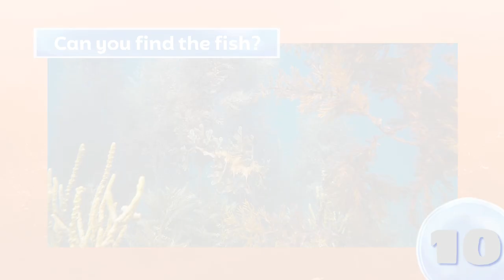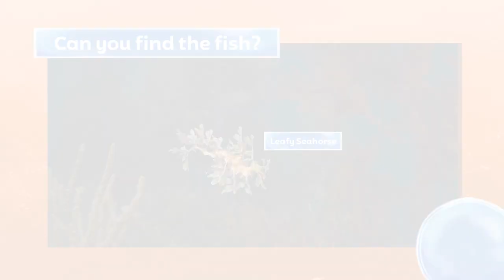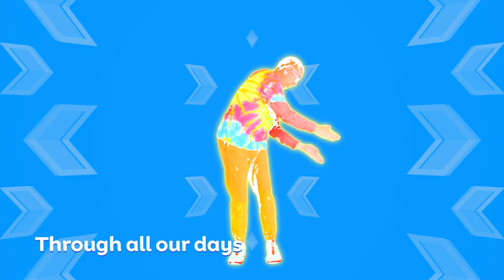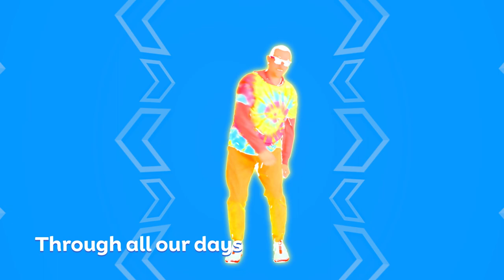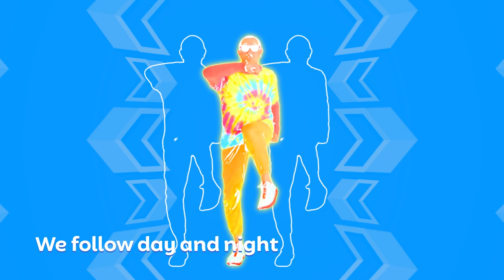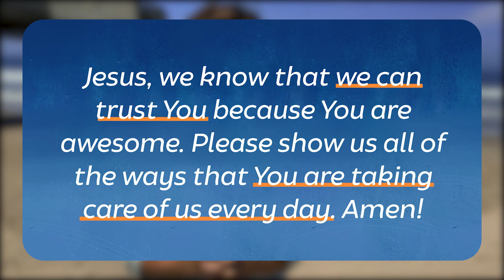World Shapers OnLine Church - Dive In - E3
[Lesson #3 in the "Dive In" series]. All videos in this playlist were created and produced by NewSpring Church. We are grateful to them for allowing us to share their content on our sites. You can find out more about them by visiting their